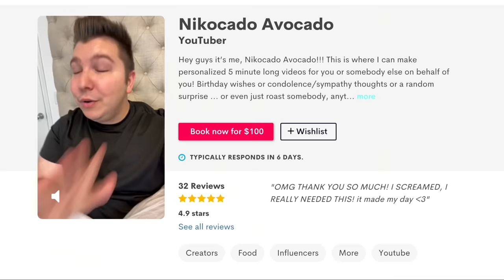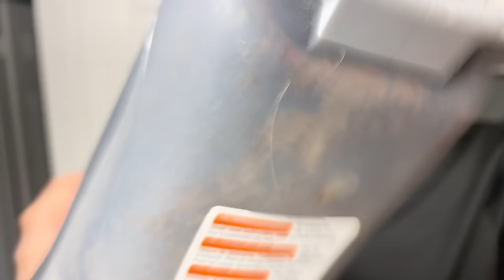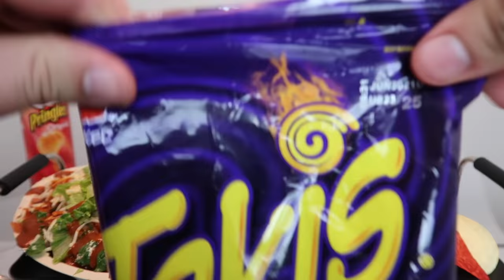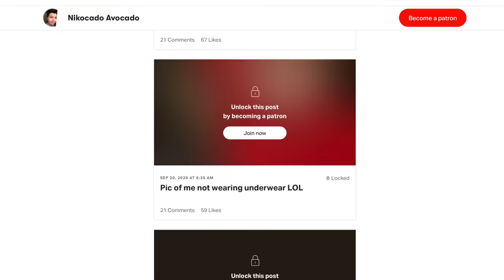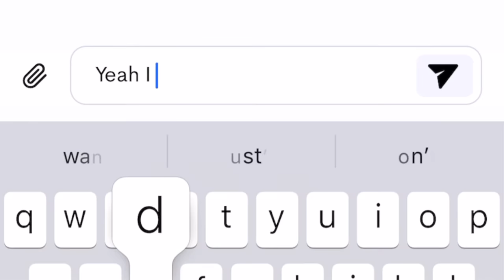Orlin making me go Vegan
The information provided on this video is for entertainment and informational purposes only. This video is not intended to provide diagnosis, treatment or medical advice. Please consult with a physician or other healthcare professional regarding any dietary advice, medical or health related diagnosis, or treatment options. Information on this Youtube channel should not be considered as a substitute for advice from a qualified dietitian or any other qualified healthcare professional. Any statements made throughout this video regarding specific dietary information and nutritional information are not to diagnose, treat, cure or prevent disease. Always seek qualified dietary and medical advice for your specific circumstances as needed for any and all questions and concerns you now have or may have in the future.

Enough is enough! It's time to go on a Vegan weight loss journey. Orlin is making me go vegan and screaming at me to go vegan with this Chipotle food. Guacamole, burritos, chips and dip, and Takis too. Oh and Pringles and Doritos.